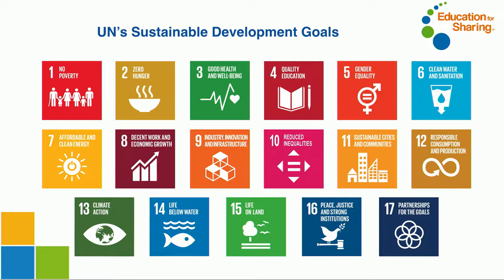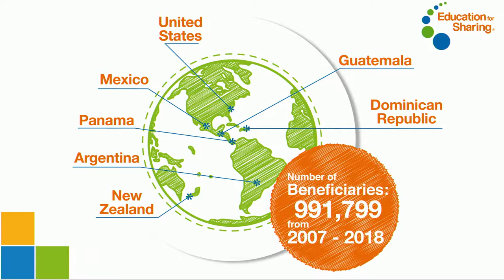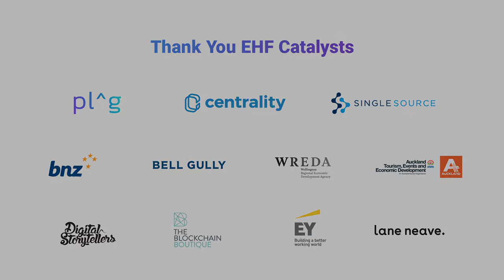Harnessing Play for Global Citizens - Abraham Muñoz Barbosa & Edgardo Jose Martinez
Founders of Education for Sharing and EHF Fellows Abraham Munoz & Edgardo Jose on harnessing the power of play to nurture the next generation of global citizens.